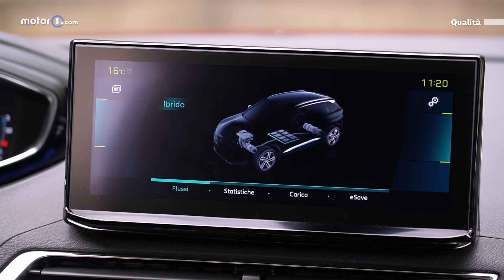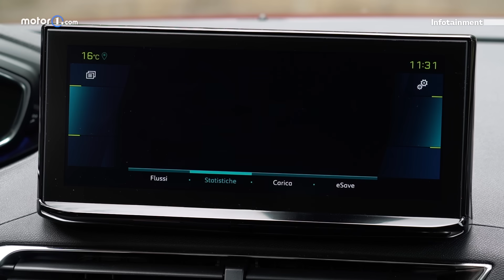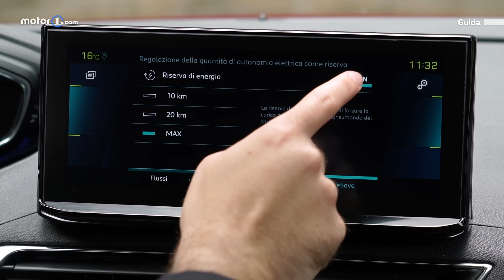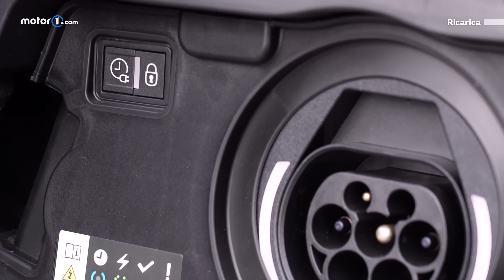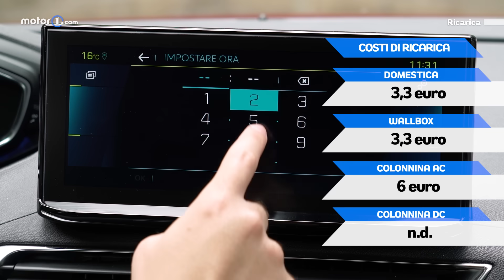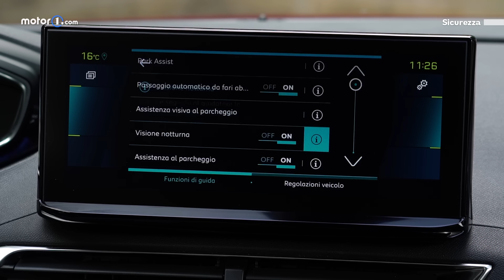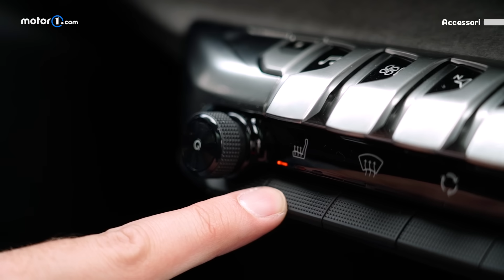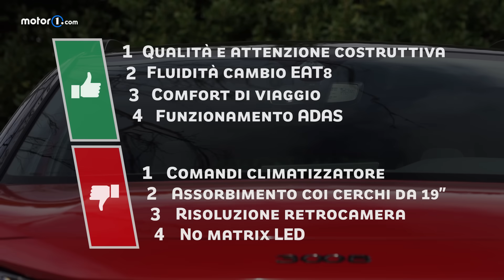Peugeot 3008 (2021) | Perché Comprarla... e perché no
Si conferma comoda, piacevole da guidare e rifinita davvero bene. I comandi del climatizzatore però restano scomodi.

00:00 | Intro
00:24 | Esterni
01:19 | Interni
02:48 | Qualità
03:58 | Infotainment
04:58 | Bambini
05:22 | Guida
08:20 | Consumi
08:40 | Ricarica
09:43 | Sicurezza
11:13 | Prezzi
11:49 | Accessori
12:16 | Difetti
12:46 | Alternative
13:28 | Conclusioni

Motor1.com sceglie Cybex come partner sulla sicurezza dei bimbi in auto. Scopri di più:

Produzione: Edimotive